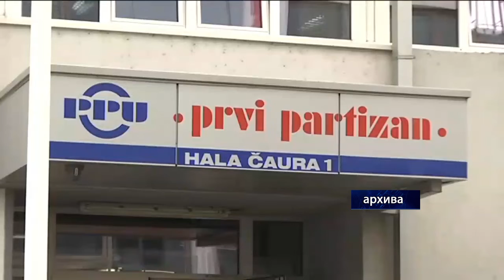03.05.2020. RADNICI KOMPANIJE „PRVI PARTIZAN” UŽICE VRAĆAJU SE SUTRA NA POSAO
Sa kolektivnog godišnjeg odmora zaposleni u kompaniji namenske industrije “Prvi Partizan” Užice vraćaju se u ponedeljak 4. maja. Oko 900 radnika ove kompanije, posle mesec dana, od sutra će ponovo biti na svojim radnim mestima. Kolektivni godišnji odmor organizovan je, kako zbog bezbednosti radnika, tako i teškoća u nabavci repromaterijala u uslovima vanredne situacije zbog pandemije korona virusa.

STUDIO ČAČAK

Adresa: Skadarska 7/3, 32000 Čačak

STUDIO UŽICE